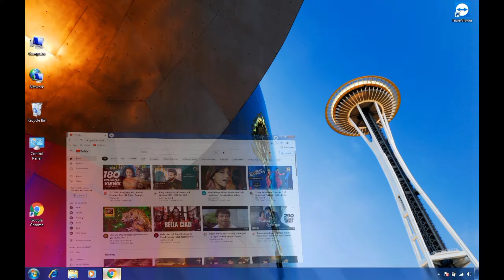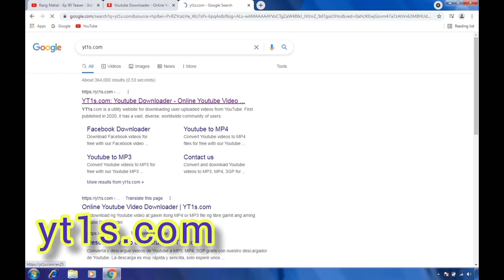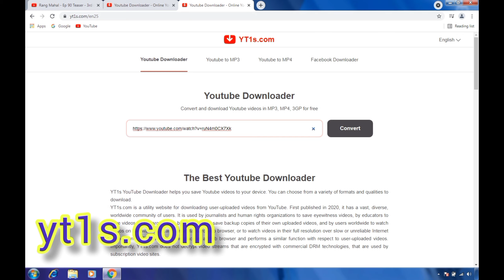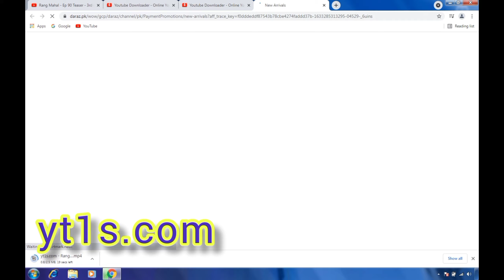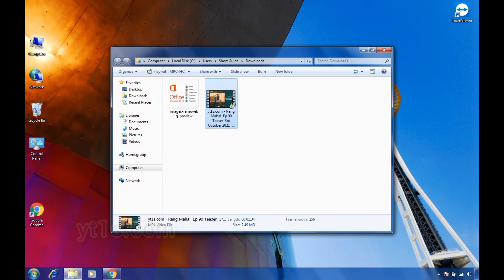How to download Video || without any app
How to download a YT and FB Video || without any app @Multi Solution